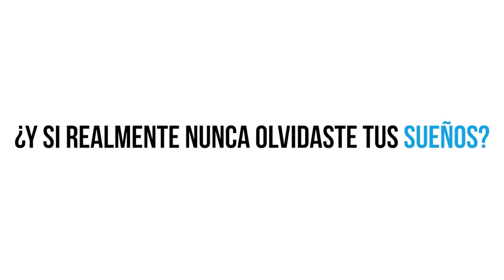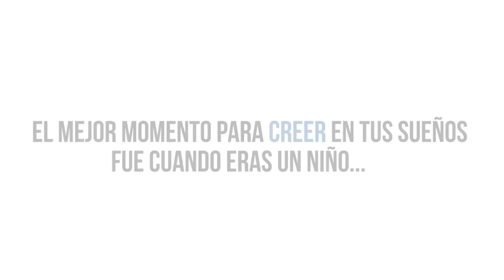Recuerdas tus sueños ?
Tenemos que ser positivos